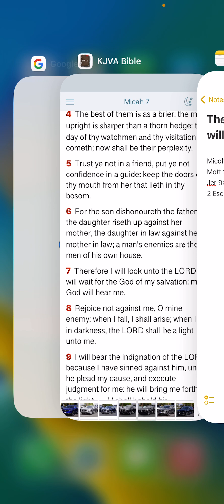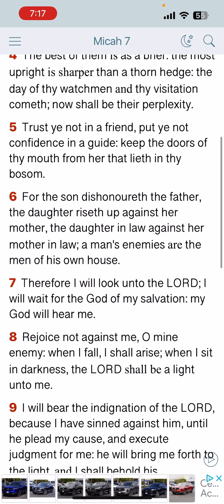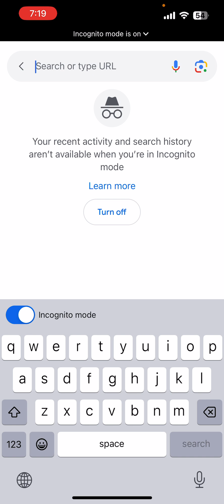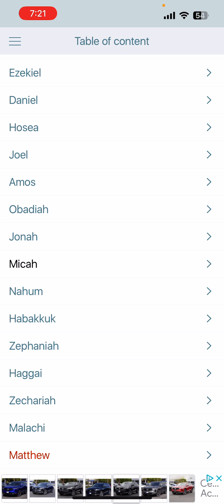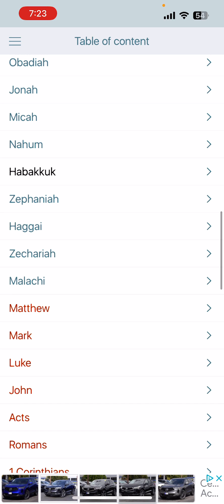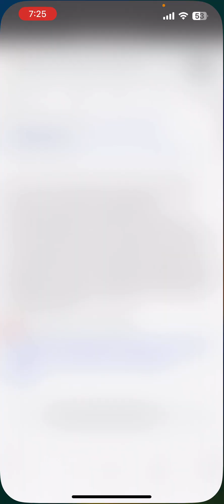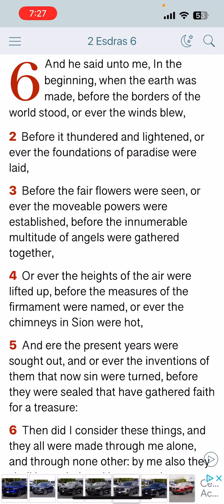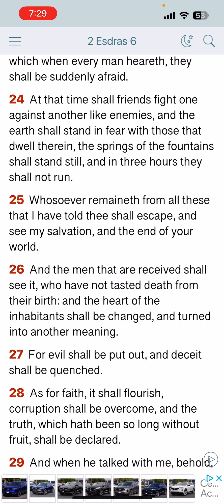The people of the world will be cut throat in Jacob’s trouble